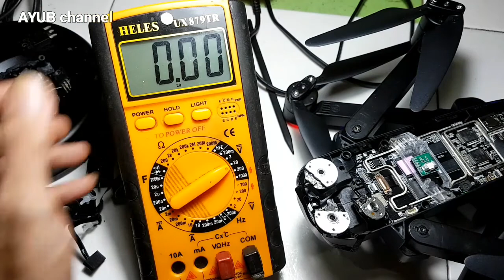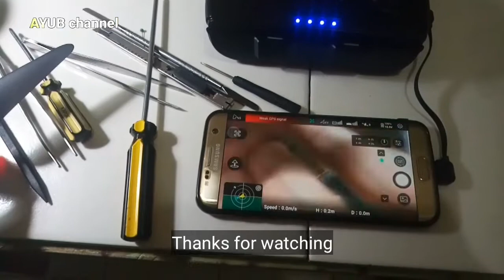Hubsan Zino Pro H117S disassembly for check the gimbal flexible cable and yaw pitch roll motors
Cara bongkar gimbal hubsan zino pro untuk keperluan ganti kabel fleksibel atau cek jalur motor atau dinamo gimbal gryo error
error 0x0004 0x0018
Salam dari Saya youtuber pemula dan seorang teknisi autodidak dari kota Mamuju Sulawesi Barat (Sulbar) Indonesia.

Video Populer :
Vivo v9,v9 youth tutorial cara mengatasi lupa kode kunci, pola dan akun email atau akun google. AYUB
Samsung Galaxy J2 Prime SM-G532 Tutorial cara mengatasi lupa akun google simpel tanpa pc FRP Bypass
Cara mengatasi REALME C3 tiba tiba mati, tidak bisa hidup dan tidak bisa dicas layar mati [RMX1851]
Cara mengatasi Oppo F9 Tiba Tiba Mati Total, Mendadak tidak bisa dihidupkan dan tidak bisa dicas
Realme C3 Cara mengatasi tiba tiba HP hidup tapi layar mati redup gelap hitam atau tidak tampil.